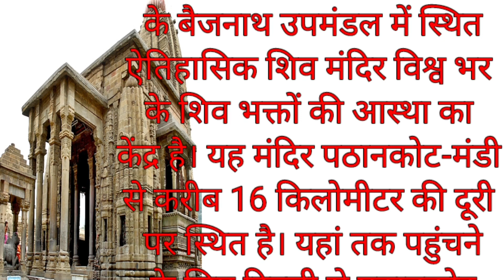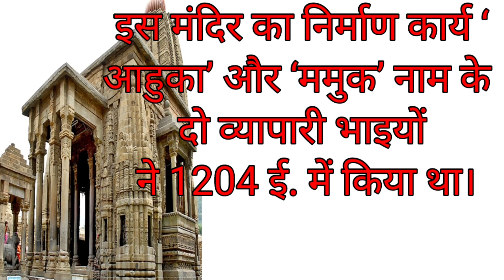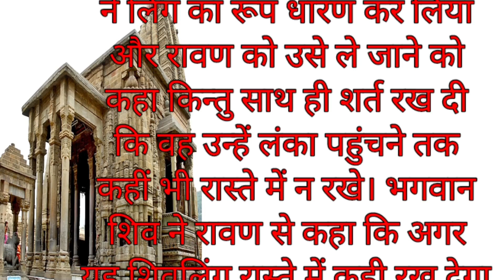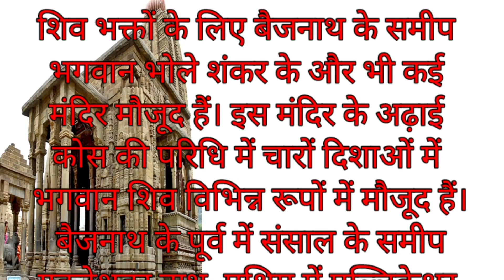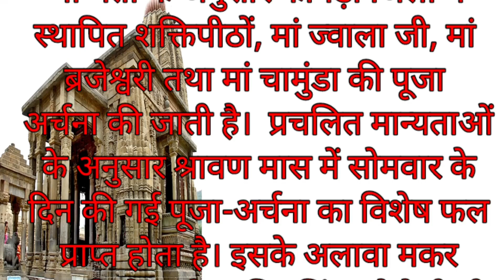रावण न करता ये गलती तो भारत का ये प्रसिद्ध धाम आज श्रीलंका में होता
Baijnath Shiva Temple is a Nagara style Hindu temple situated in a small town of Baijnath located in Kangra District, Himachal Pradesh, India 55 Km From Dharamshala or 210 Km from Shimla.

baijnath dham ki kahani baijnath dham mandir
baijnath dham story
baijnath dham ki katha
baijnath dham video baijnath dham himachal pradesh
baijnath kangra,baijnath temple story of baijnath temple in hindi
story of baijnath dham
story of baijnath,himachal pradesh,kangra boys baijnath himachal pradesh india
baijnath himachal